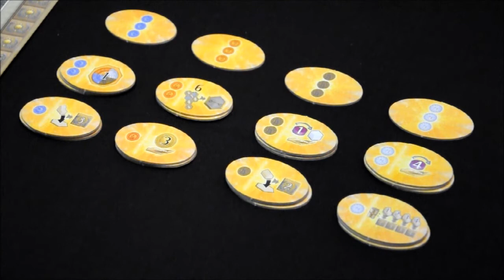Terra Mystica - Setup y energía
Siguiente vídeo en el que explico el "setup" para una partida y el funcionamiento de la energía.
Saludos!!!.